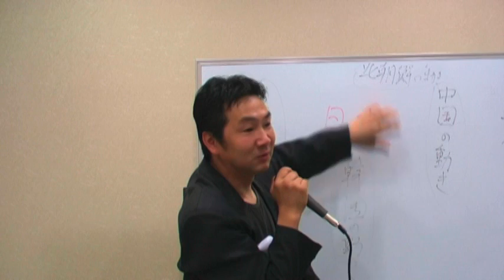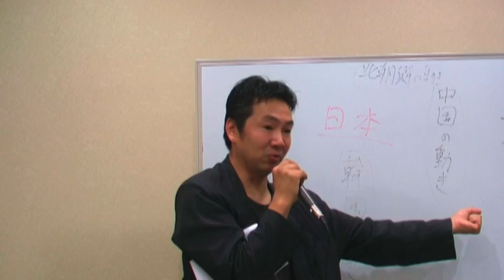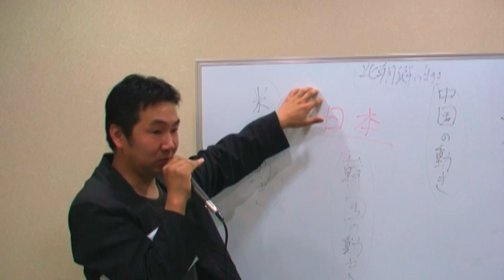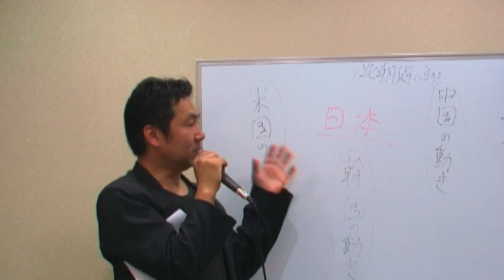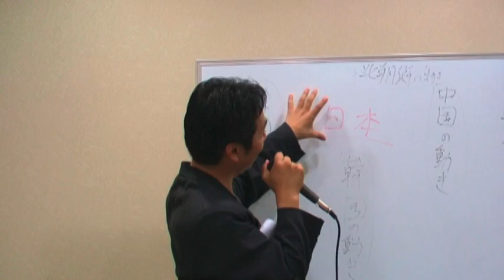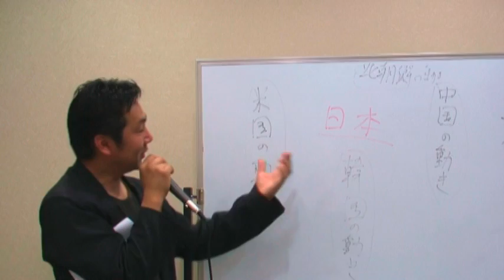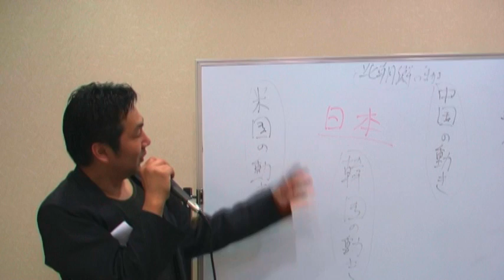針谷大輔の国防塾NO4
統一戦線義勇軍　議長　針谷大輔は語る。「現代の日本は中国や韓国から侵略を受けている、その裏では米国が関与しているのでは？」と。
中国や韓国からどのように侵略を受けているのか？又、その侵略に米国はどの様に関与しているのか？更に北朝鮮の動向は？
今までは、戦争や略奪が無く平和で穏やかにすごせた日本。しかし、これからも本当に平和でいられるのか？